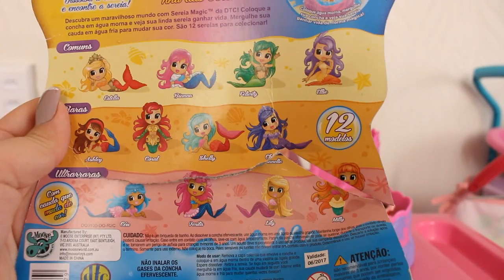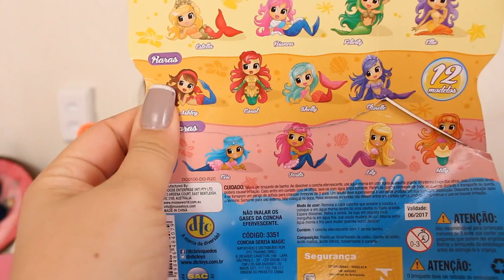Peppa pig e família pig na ilha das sereias magicas | Jéssica Godar e Laurinha e Helena